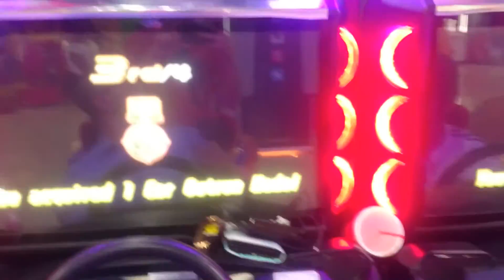[WMMT5DX] Tag Team Battle #14